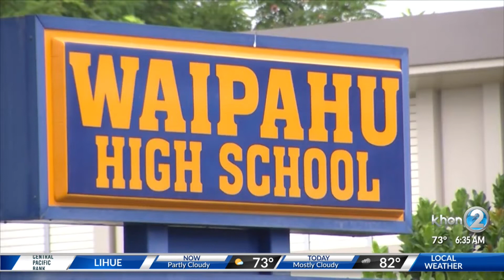COVID-19 vaccines are coming to local high schools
It's all part of an effort to get more people vaccinated.